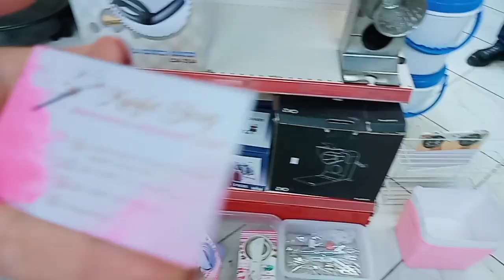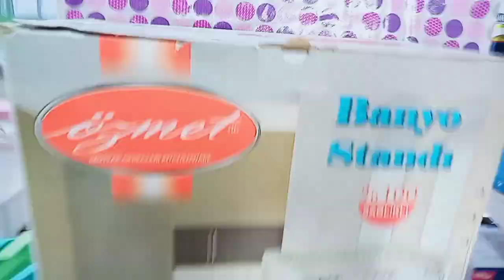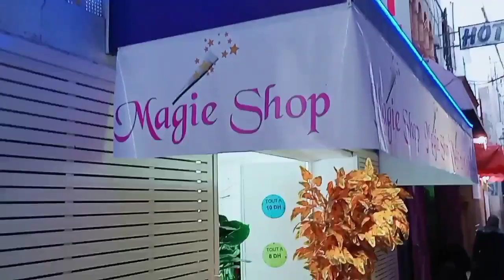اخييييرااا جبت ليكم محل اكثر من رائع😍💞 واثمنة جد جد مناسبة 💕 دخلو اكتاشفو غيعجبكوم اكييد😍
فضلا منكم و ليس امرا 💞💞

 Page de chouchou : chouchou Channel

Magie shop: 319,av Med V angle rue noual Rabat centre ville. 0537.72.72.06